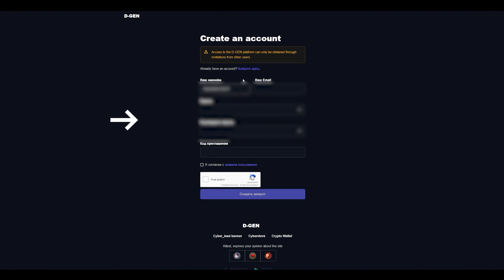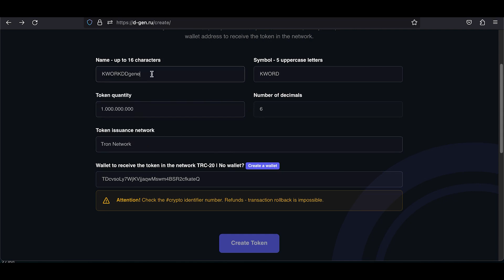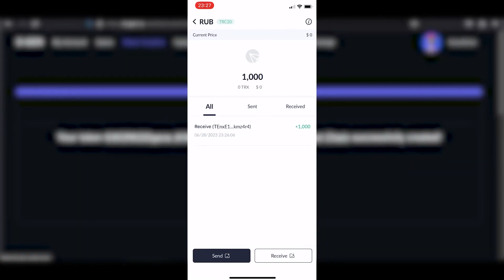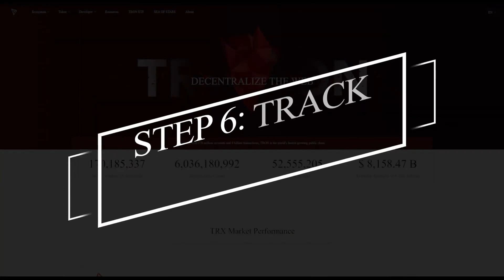Japanese TronLink サイバーモジュール アセットトークンのブロックチェーン上のアバター生成 TRON TronLink blockchain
始めるには、TronLink ウォレットをダウンロードする必要があります。これにより、Cyber​​TRON アバター サイバー アセットにアクセスできるようになります。
Ddigitalgeneは、ユーザーが仮想世界と現実世界の間で取引、取引、感情の交換、物々交換を行う機会を提供するプラットフォームです。

🌟 ビデオの説明:
Ddigitalgeneポータルは、暗号ウォレットと電子メールを使用して、Tronブロックチェーン上の暗号トークンサイバー資産「アバター」である#Cyber​​TRONを作成するためのサービスを提供します。 生産コストは25 USDT/Cコインです。
Tron_coin でアカウントを作成する方法 - リンクに従ってください
TON ブロックチェーンにアカウントを取得するには、以下をインストールする必要があります。
⚙️ 計画:
1. Tron ブロックチェーンにアカウント - アドレスを登録します
2. ブロックチェーンでトークンを生成するための Web サイトにアクセスします
3. 暗号トークンの生成費用を支払う
4. Ddigitalgeneサイバーポータルの他のサービスを利用する
💲 Tron ブロックチェーン上のアカウントの使用 注意 💶 アカウントが機能するにはガスが必要です。
ネットワーク サイバー モジュール dDigitalgene は、分散型ネットワークへのパスです。
アグリゲーターNo.1 D_Genのソフトウェアモジュールを使用すると、仮想世界でハイブリッドアバターを作成するためのネットワークスマートコントラクトをブロックチェーン上で自動生成・販売できます。 これにより、DAO web3.0 のサイバー仮想世界に入り、情報時代の新しい経済形式で現実世界と対話する機会が開かれます。
D_Gen は、ブロックチェーン オラクルの革新的な合成である、見事に作成された魔法のアルゴリズムを提供します。これにより、プログラム コードを調整してブロックチェーン ネットワークに実装することができます。 これにより、代理の主体/オブジェクトを作成し、サイバー世界でさまざまな個人や社会と対話するための幅広い可能性が開かれます。 D_Gen ブロックチェーンの合成 Oracle は、トレーダー、投資家、ブロックチェーン プロジェクトの開発者にとって重要なツールです。
Ddigitalgene プラットフォームを使用すると、ユーザーは商品やサービスの販売または交換のための個人および商業広告を作成できます。
誰もが通常を超えた行動をとるとき、紛争を解決できる力がないとき、すべての人を調和させ、平和を確立できるツールが 1 つあります。 Ddigitalgene のサイバージェネシスの進化システムは、まさにそのようなツールです。
私たちはあなた方にまったく新しい存在の地平を開く、新しい世界秩序のシステムを生み出しています。 これは自主責任に基づく分散システムであり、人類進化の新たな叙事詩となるでしょう。

Digitalgene のサイバージェネシス システムを使用して、複合現実の新しい世界を発見してください。 このシステムには、信じられないほどの感情を体験し、世界クラスの成果物にアクセスできるようにするいくつかのネットワーク モジュールが含まれています。
🤖 Digitalgene の進化的サイバージェネシス システムに参加して、仮想世界の頂点を発見してください:
1. tonTelegram ブロックチェーン上のトークンへのコードの実装
2. ブロックチェーン上の仮想インターネットページ cyberlanding ページの作成
3. オンラインストア Cyber​​_magazine
4. サイバー交換サービス - 物々交換

🌟 ウェブサイト で紹介されている Web3 サービスとサイバー モジュールを使用すると、ソフトウェア サイバー リンク、トークン、スマート コントラクト、商品やサービスのカード、その他多くの機能を作成する機会が得られます。Ddigitalgene は、仮想世界と現実世界の間で感情や商品を交換できる機能を備えた取引プラットフォームです。

💍 当社の魔法のソリューションで社会的取り組みを強化してみませんか。 すぐに参加して、サイバー世界で新たな視野を獲得しましょう!

💡 - 独自の暗号通貨の作成: ステップバイステップの手順
- 独自の暗号資産をゼロから開発するためのガイド
- ブロックチェーン上にトークンを作成する: ステップバイステップ
- トークンに詐欺がないか確認するための重要なヒント
- 初心者のための暗号通貨: 基本とヒント
- 暗号通貨を使用した商品の支払い
- トークンによる商品の支払い: 利点とスキーム
- トークンで利用できる金融サービス
- 暗号通貨を使用したサービスの支払い: その仕組み
- アバターの稼ぎ方: 役立つヒント
- サイバー取引所と暗号通貨取引: 初心者ガイド
- 暗号通貨のスマート コントラクトの作成: 詳細ガイド
- Oracle ブロックチェーンとトークンノミクス: 重要な側面
- 分散型インターネットのニュースとレビュー: Cyber​​TRON イベントの最新情報を入手してください